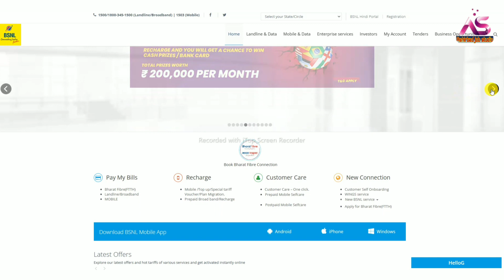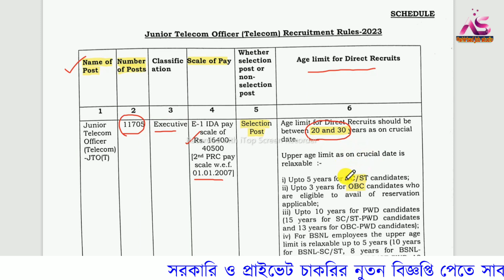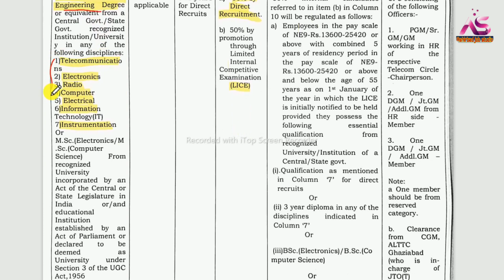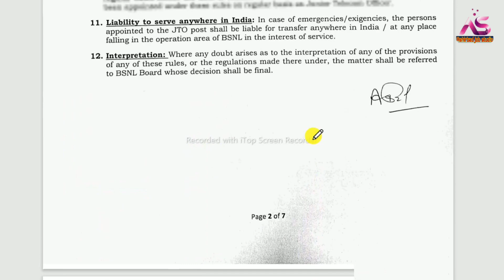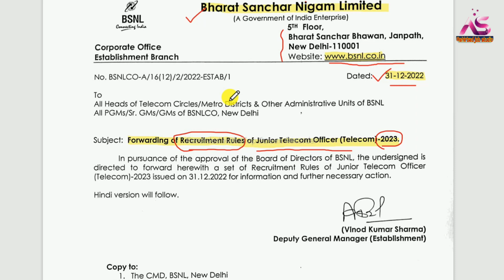BSNL Official Government Recruitment Notification-2023✔️All India Employment Notification📎State Job.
bsnl Official Government recruitment Notification-2023✔️All India employmentnews Notification📎State Job.

Railway interview
airport job
C.B.S.C. Requirement